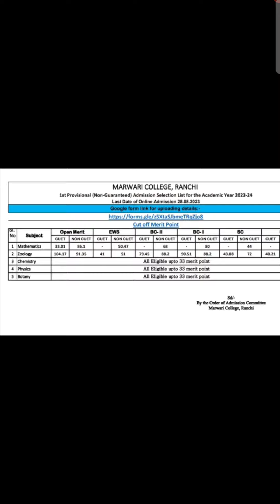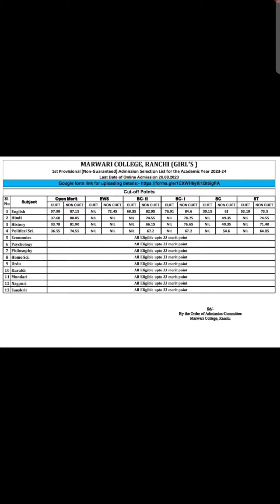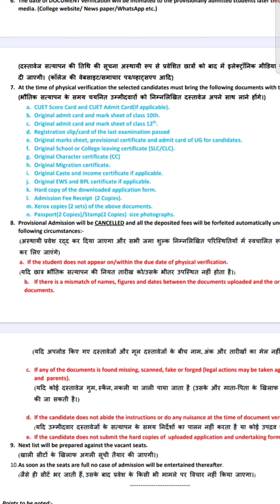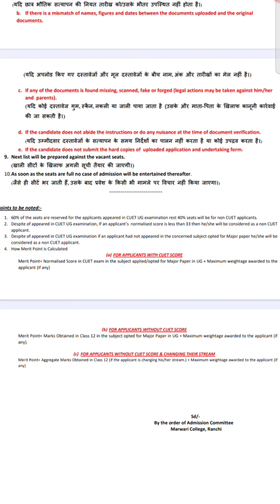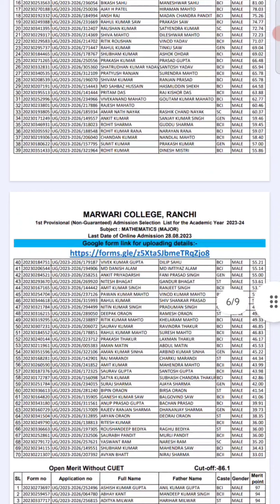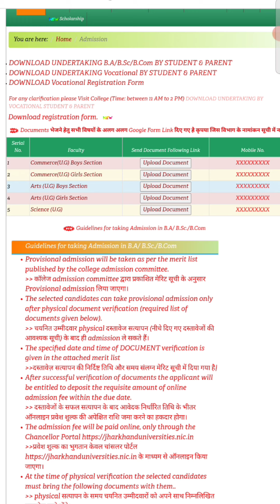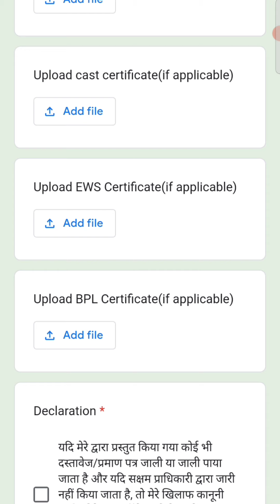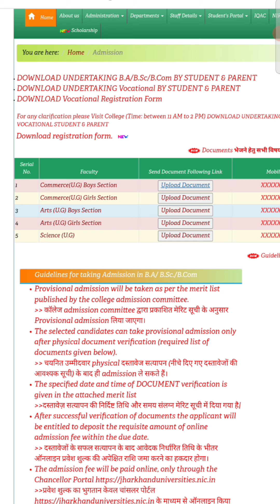Marwari College Ranchi 1st Cutoff and Merit List out for FYUG Admission 2023 Science, Commerce, Arts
1st Merit List FYUG Science, Commerce and Arts

B.Sc. 1st Cutoff

Other department Science all are eligible above 33 Merit point

Girls
All are eligible above 33 merit point

Other department B.A girls and boys are eligible above 33 merit point

Regards
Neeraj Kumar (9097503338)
Co-ordinator HHRS